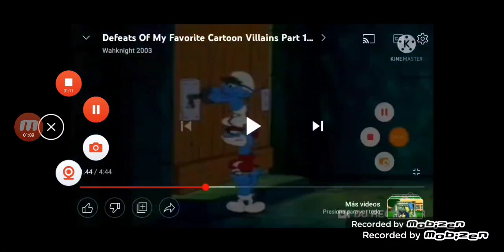Season 2: Defeats of My Favourite Cartoon Villains Part 12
Dragon from The Wonderful World of Mickey Mouse
Alien Tea from Dogs in Space
Gargamel from The Smurfs
Smurfette (Original) from The Smurfs
Azrael from The Smurfs
Baloo,Shera Khan and Kaa from Tsum Tsum Kingdom
Fox from Shaun The Sheep
Callie from Cleopatra in Space
Zombies from Gravity Falls
Mrs Vanthrax from Talking Tom and Friends